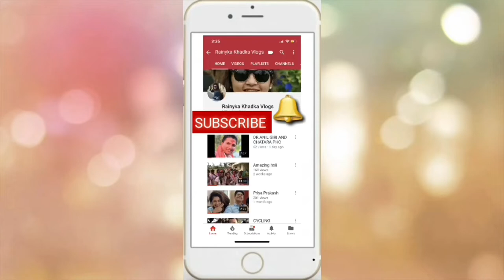NAWARAJ PARAJULI नवराज पराजुलीको 'कर्णालीमा किताब' का लागि ''कविता कन्सर्ट'' नवराज पराजुलिको साथमा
A CHARITY EVENT BY The International Association of Lions Clubs